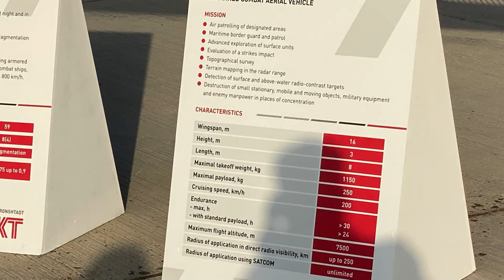Russian Kronshtadt Orion UAV close up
Kronshtadt Orion is a Russian Unmanned Aerial Vehicle with armed variant